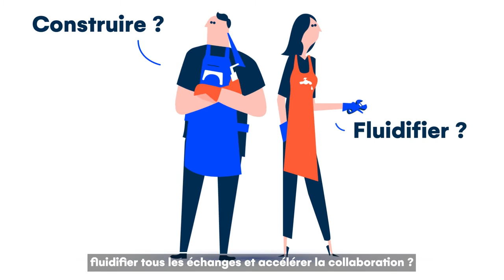Interopérabilité des solutions Cegid pour Expert-Comptable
Etre ouvert à votre écosystème et à celui des vos clients, tel est l'objectif des solutions Cegid. A travers des nombreuses API, l'import-export de fichiers et l'export en masse, devenez plus efficaces, accélérez la collaboration et transformez la relation client grâce aux services d’ouverture et d’interopérabilité de nos solutions.

Qui sommes-nous ?